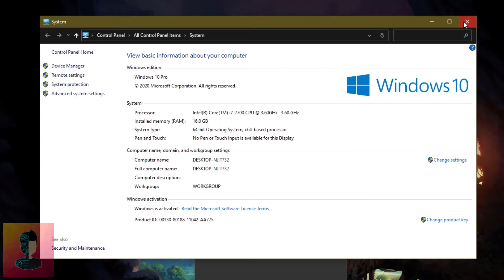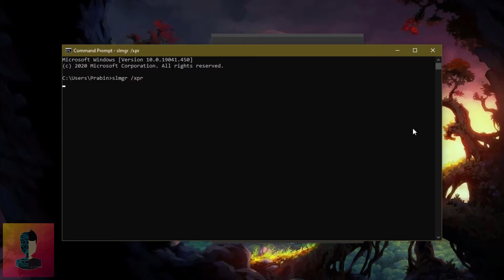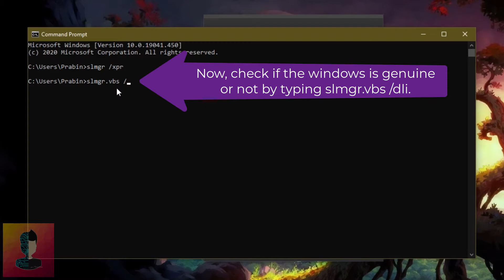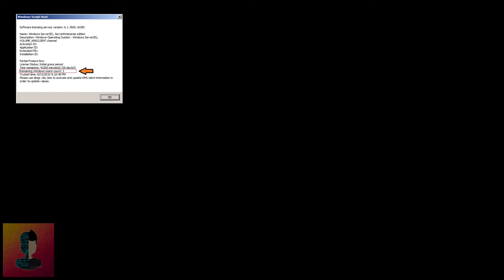How To Check If Your Windows is Genuine or Not (Easy Steps)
Today we are going to check if our windows is genuine or not. Let's get started. If it is genuine these windows will pop up. If it is not genuine then different windows will pop up.